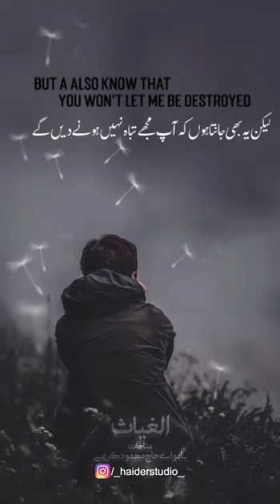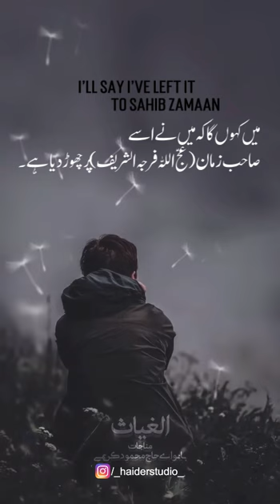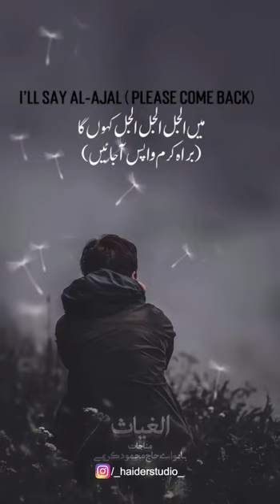مناجات الغیاث با نوای حاج محمود کریمی (حاج محمود کریمی) - Month of Hope (Haj Mahmoud Karimi)